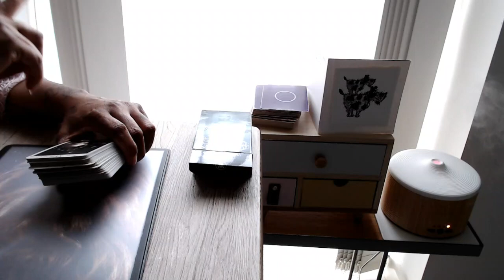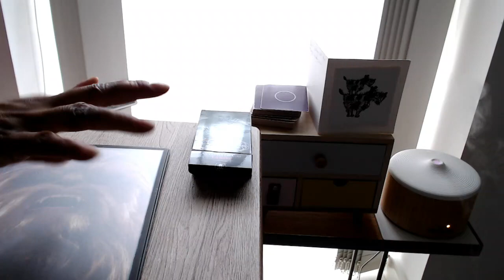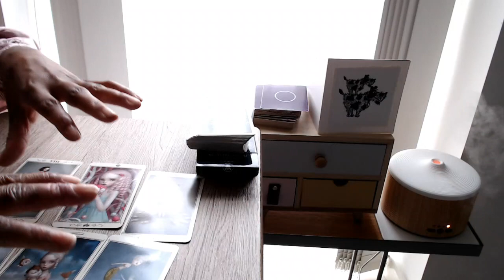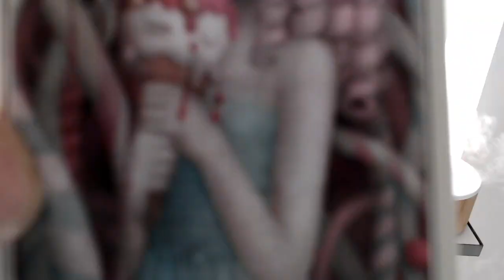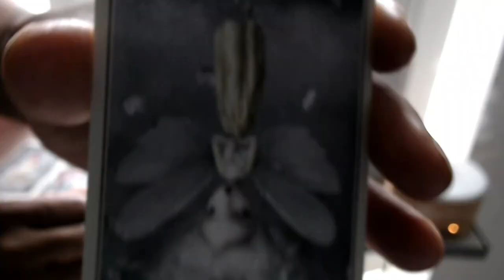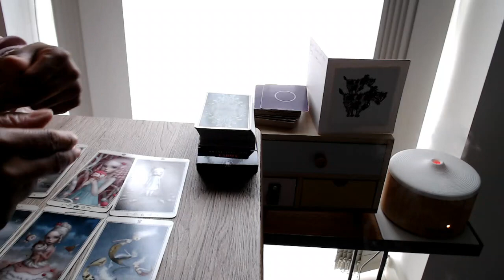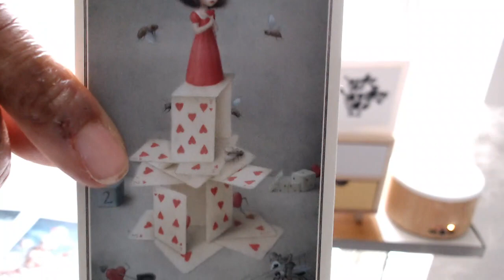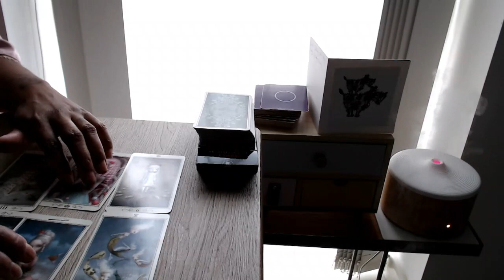DM DF ~ You Move Then They Will. Take The 1st Step (TWINFLAMES)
To Book SOPHIA`S TWIN FLAME READING, please Go To The Website. Click Or Copy & Paste Link Below ↓ ↓ ↓

I’m Sophia,
I Work With Energy And Teach You How To Build Yourself Worth And Self Esteem So That You Can Be Abundant In *ALL* Aspects Of Your Life.

*ALL* My Work IS 100% MONEY BACK GUARANTEE ** INCLUDING MY TAROT READING** No one Else Matches or Even Offers a Guarantee. So What Are You Waiting For? As, NO RISK FOR YOU! So Go To My Website And Book My Work NOW!!!

(This Website Has The Current Up To Date Prices Not YouTube)

***PLEASE READ ALL BELOW BEFORE CONTACTING ME AS MOST COMMON QUESTIONS ANSWERED BELOW***

EMAILS ONLY FOR SENDING IMAGES, LOST PROGRAMS OR MISSED READINGS

(If YOU have lost the program link put *LOST PROGRAM LINK* in the subject line of email. ALL programs are attached to Paypal that send you the program web link automatically after payment.
If I have missed your reading after the date you should have noted for yourself, then after 1 week after the missed date then please email me with *MISSED READING* in subject line. If I check and I have not missed your reading date or it is not over a week from the date, you will not receive a reply but will receive your reading.
CONTACT FORM NOT FOR FREE ADVICE OR ASKING FOR FREE OR CHEAPER BOOKINGS!
for synopsis on most programs.